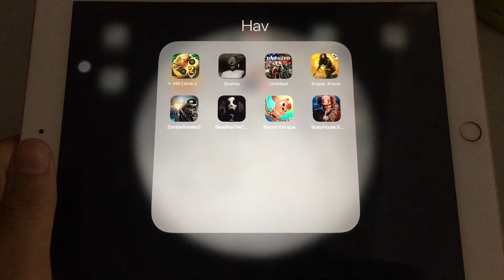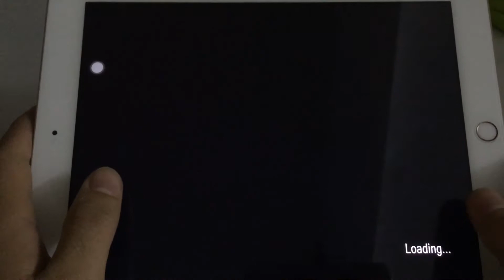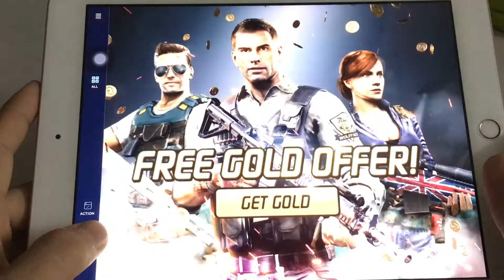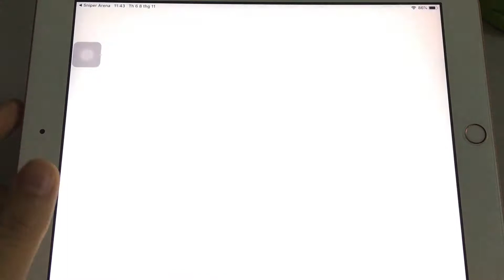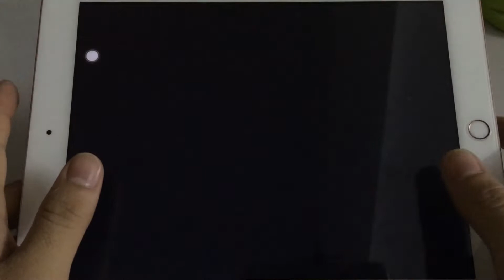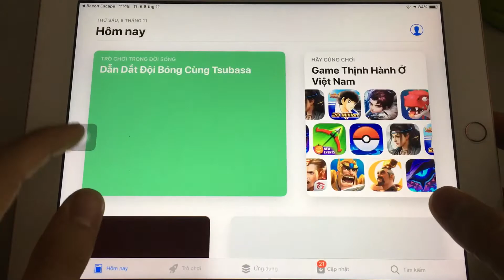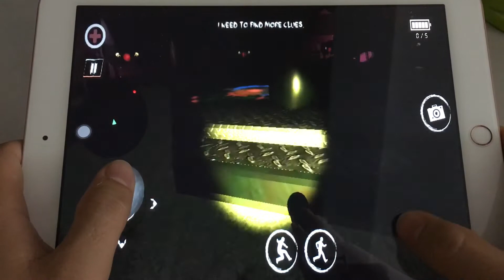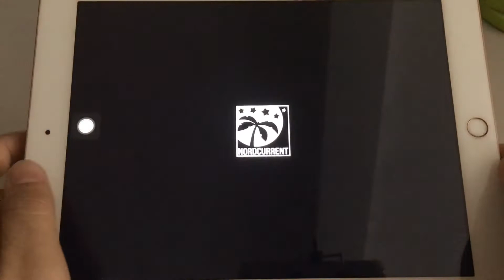Slendrina The Cellar 2, Hill Climb 2, Granny, Sniper Arena, Zombie 3, Bacon Escape, Scary House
Slendrina The Cellar 2, Hill Climb 2, Granny, Unkilled, Sniper Arena, Zombie Frontier 3, SlendrinaTheCellar 2, Bacon Escape, Scary House